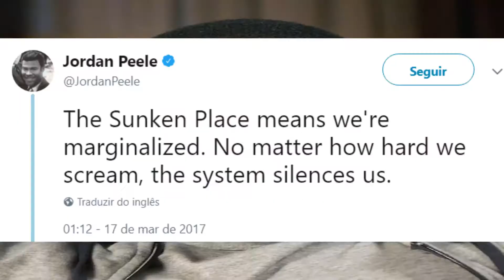Corra! - Resenha do Filme - Passos Nerds #087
Que estreia, Jordan Peele!
A cada filme, livro, temporada, HQ, game, mangá... um Passo Nerd!

E não deixe de conferir minhas participações no podcast Depois de Duas,